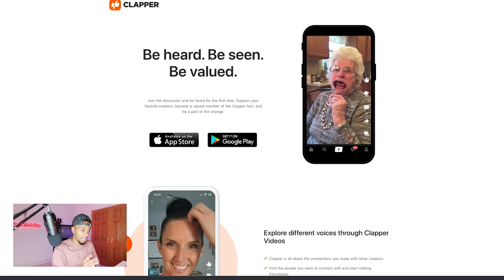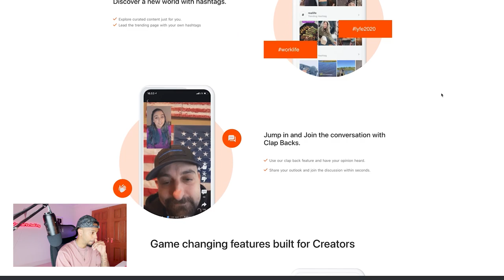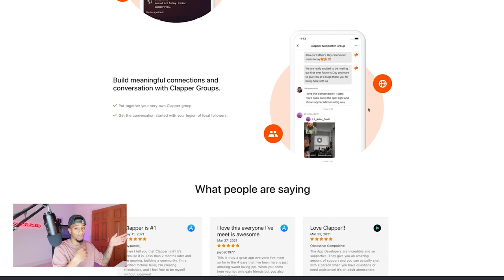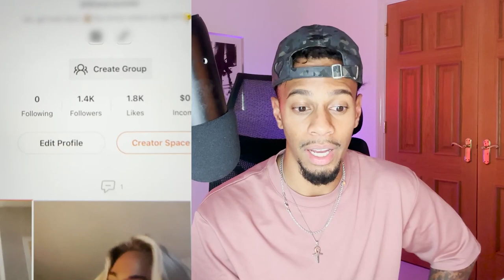The New Tik-Tok? Introducing Clapper (For Creators & Agencies)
Access to Only Astra Academy for Only $579 (For A Limited Time)

Follow Me For More Value!
Twitter: @jermaineinv - loads of only fans' content

Follow me on the above to gain some more free value about the Onlyfans Agency space.